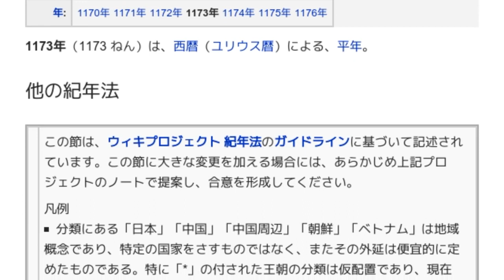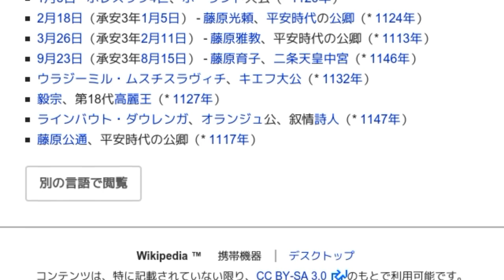「1173年」とは ウィキ動画